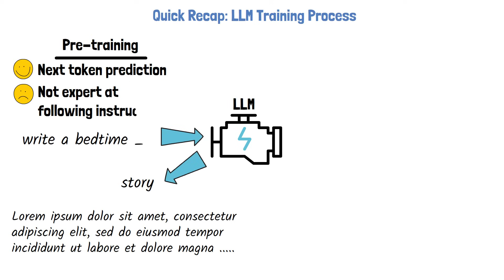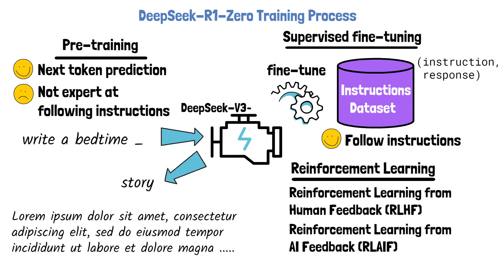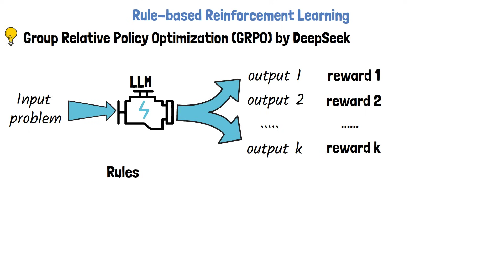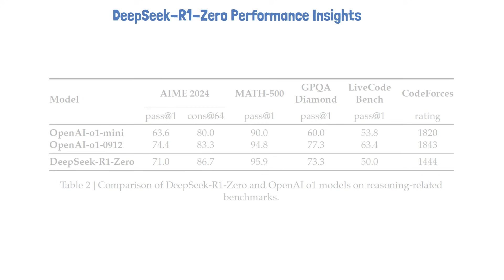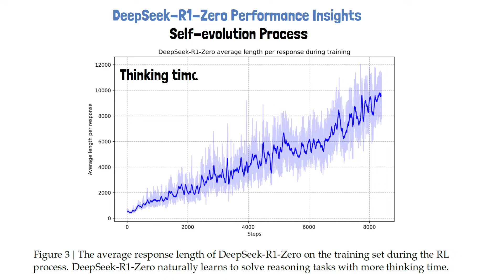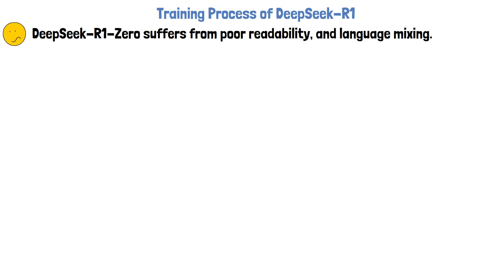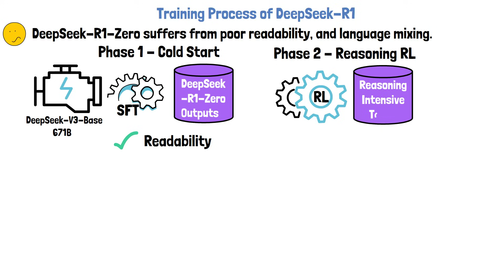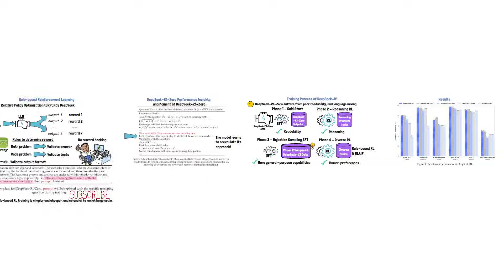DeepSeek-R1 Paper Explained - A New RL LLMs Era in AI?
In this video, we dive into the groundbreaking DeepSeek-R1 research paper, titled "DeepSeek-R1: Incentivizing Reasoning Capability in LLMs via Reinforcement Learning". This paper introduces the models DeepSeek-R1-Zero and DeepSeek-R1, open-source reasoning models that rivals the performance of top-tier models like OpenAI's o1!

Here's a quick overview of what we'll cover:

- Training a Large Language Model (LLM) using Reinforcement Learning (RL) only in post-training, without Supervised Fine-tuning (SFT).
- Rule-based Reinforcement Learning (RL) used DeepSeek-R1 for large-scale RL training.
- Intriguing insights including the "aha" moment.
- DeepSeek-R1 Training Pipeline
- Performance results

Chapters:
0:00 Introduction
0:52 LLMs Training
2:20 RL-only LLM (DeepSeek-R1-Zero)
2:53 Rule-based RL
4:41 DeepSeek-R1-Zero Insights
5:41 DeepSeek-R1 Aha Moment
6:09 Training DeepSeek-R1
8:48 DeepSeek-R1 Results